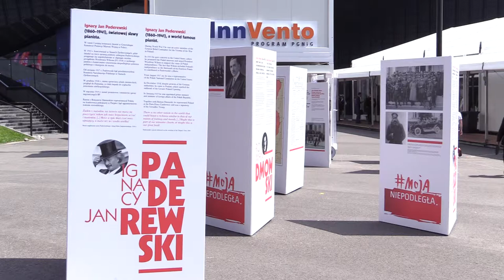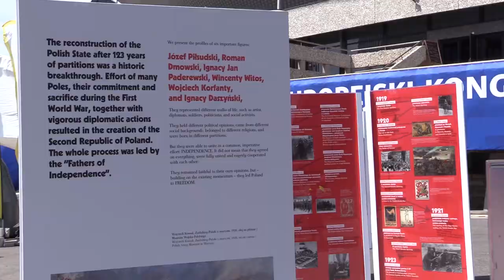Wernisaż wystawy "Ojcowie Niepodległości" 14.05.2018